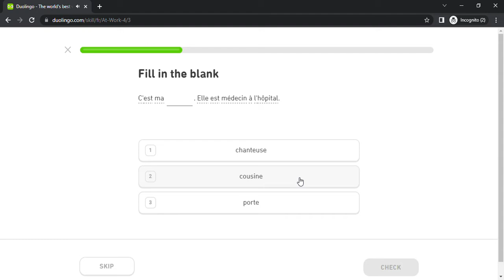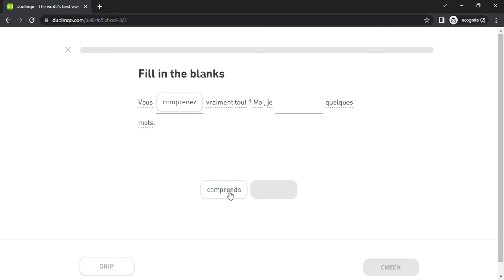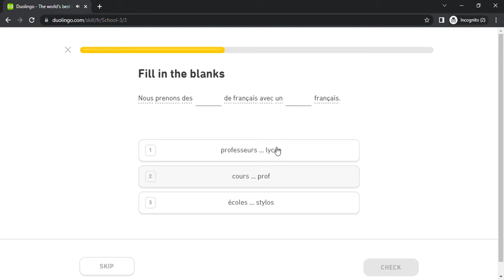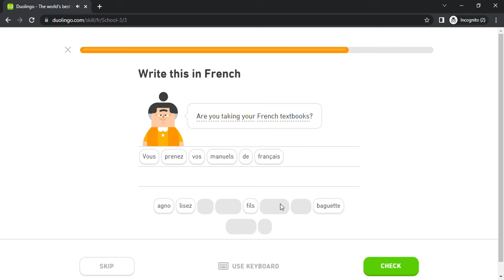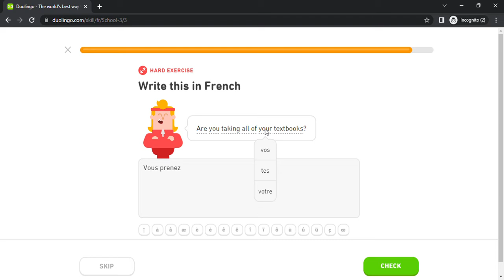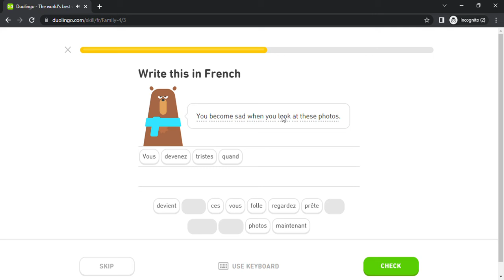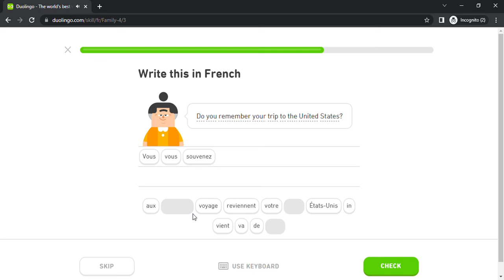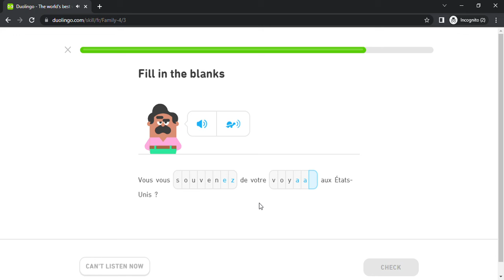Duolingo #805 French - English (Part 8 - At Work 4 , School 3 and Family 4)